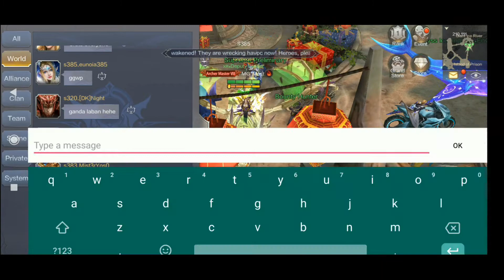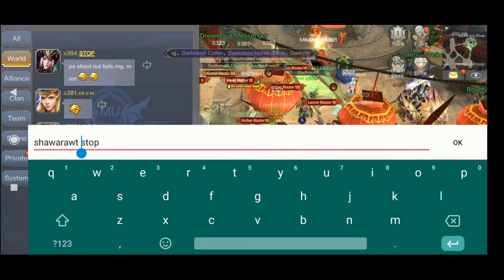Abyssal Domination [WarArchitect Vs. XR]